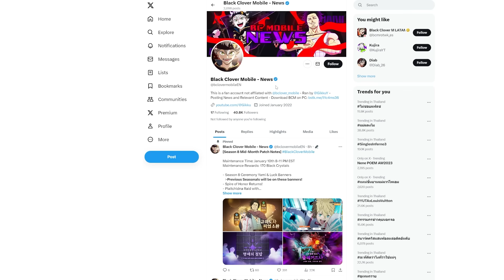ตู้ใหม่มาติดๆ ภูต - ปีศาจ - เทพ เหมือนรีบถ้าขนาดนี้ละก็... | Black Clover M: Rise Of The Wizard King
ดาวน์โหลดเกมได้แล้วตอนนี้ ผ่าน App Store/Google Play:

เป็นเกม RPG จากซีรีส์ยอดฮิตของ "โชเน็นจัมป์" (ชูเอฉะ) และ TV Tokyo ให้คุณได้สัมผัสประสบการณ์ในโลกเวทมนตร์สุดแฟนตาซี ดื่มด่ำกับเนื้อเรื่องตามต้นฉบับ และเพลิดเพลินไปกับรูปแบบการเล่นแนว turn-based กลยุทธ์ที่เข้าใจง่าย อัญเชิญตัวละครโปรดของคุณ ฝึกฝนหน่วยอัศวินเวทมนตร์อันทรงพลัง แล้วออกเดินทางสู่การเป็นจักรพรรดิเวทมนตร์

Categories: RPG Turn-Based

ติดตามข่าวสารการอัปเดตได้ที่

ฝากช่อง TikTok ไปติดตามกันหน่อยคร้าบ